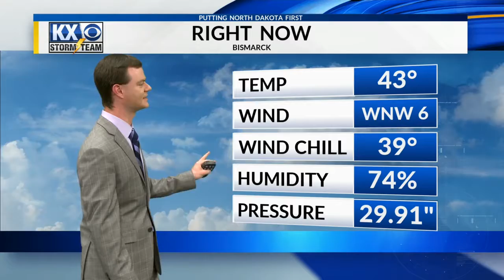Robert Suhr KX News 5:40am Forecast 10-19-18